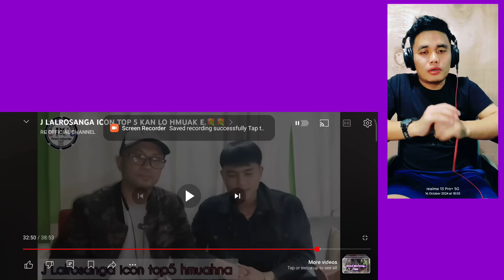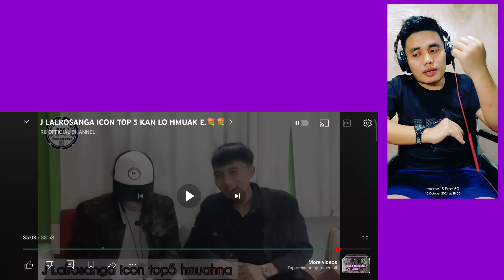J Lalrosanga'n Top 4 a tlinloh chhan a sawichhuak ta 😳 A fans te vang maw !!!( REACTION )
Here the Original Video Link ..RC OFFICIAL CHANNEL🥰🥰🥰

He Video hi Channel dangah Re-Upload / REACTION Video siam a Upload phal ani lo,ti lui kan awm chuan dan anga hmalak nghal ani ang .